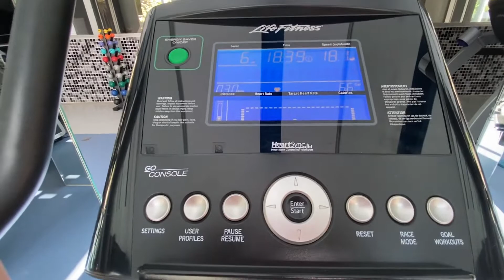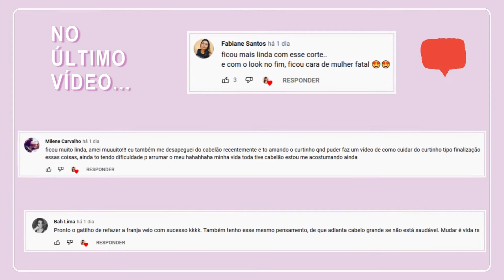[Vlog em SP] TREINO, ALIMENTAÇÃO, APRENDENDO ANÁLISE CROMÁTICA, JANTARZINHO e +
Helloo, babies! Tudo bom por aí? 💜
Hoje fomos de vlog! Adoro compartilhar um pouquinho do meu dia-a-dia com vocês. Espero que gostem.

Bjss

Com carinho,
Malô 💜